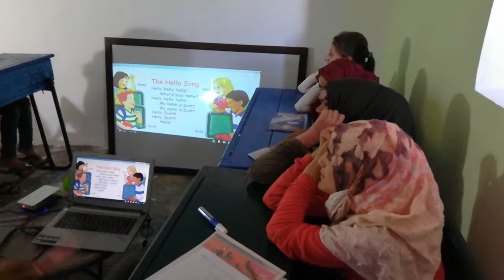Test Hello Song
Girls of New Day